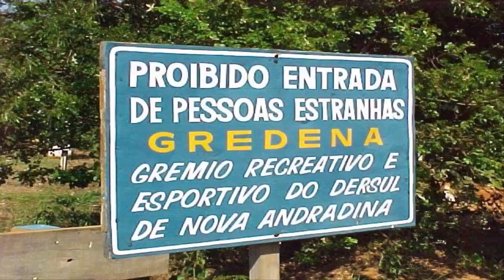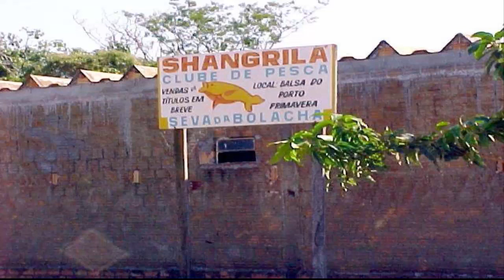BATAIPORÃ - MS - POTENCIAL TURÍSTICO HISTÓRICO